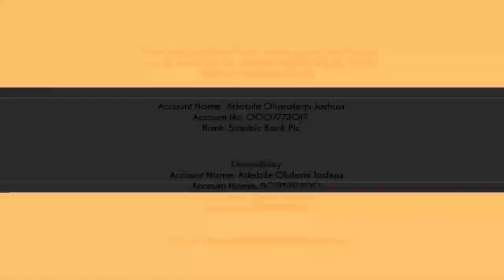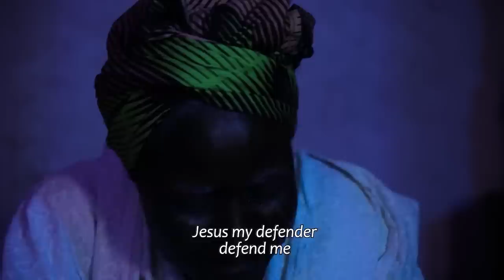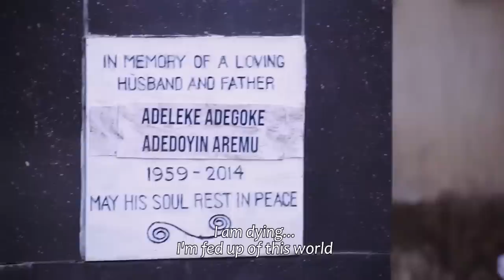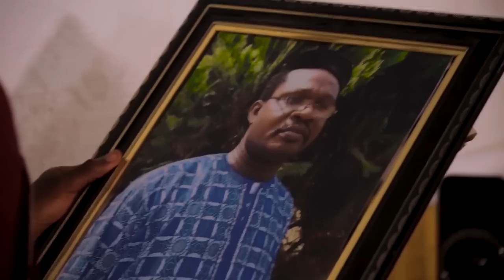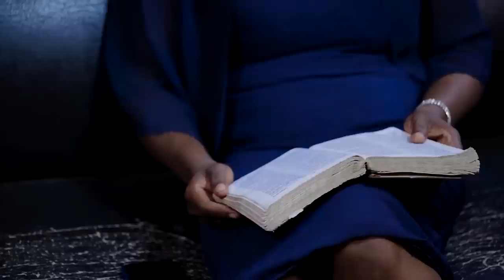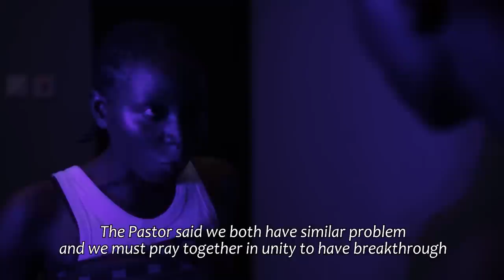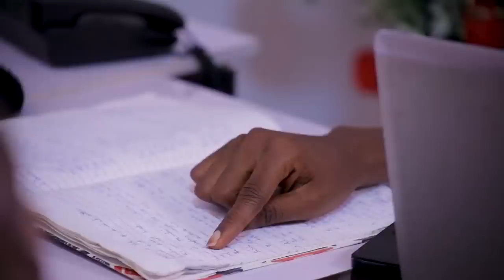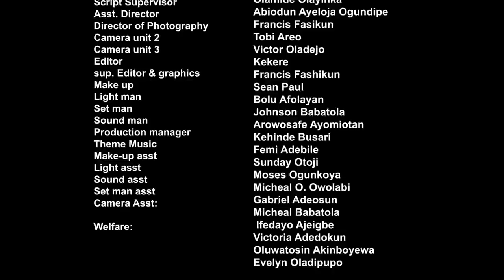ISURA (THE TREASURE) FULL MOVIE - Latest Gospel Film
Watch Isura and be blessed
Written & Produced by Victor Oladejo